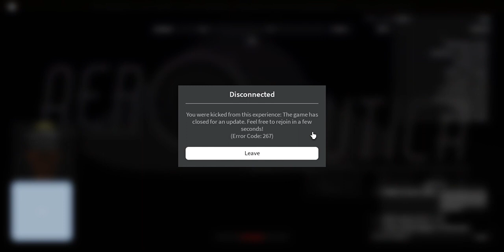Aeronautica (Roblox) - Soviet Concorde longest route attempt #1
A free flight from Anhedral International Airport to Kitesboro International Airport gone interrupted by an incoming update. Includes my voice on the end. Also, I now know how to toggle the drooping nose and moustache for supersonic airliners. The "T" key toggles these, the same as making the metal ramp appear on the Lockheed C-130H and McDonnell Douglas C-17 Globemaster.